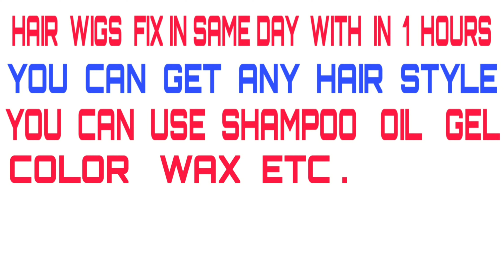Hair wigs shop in delhi | hair wigs manufacturer | wholesaler in delhi . 9643760504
Shop No. 8736, Roshanara Road, Near Pull Bangash Metro Station, Delhi, 110007

2. Hair Wigs | Hair Wigs Shop In Delhi | Cheap Hair Wigs In Delhi | Hair Patch In Delhi

3. Hair Wigs | Hair Wigs In Delhi | Hair Wigs For Men | Hair Wigs Wholesale Price In Delhi | 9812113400

4. Hair Wigs In Delhi . Hair Wigs Price Rs. 4000 . Hair Wigs Manufacturer In Delhi . Hair Patch Delhi

5. Hair Wigs Price In delhi | Rs. 4000 | Hair Wigs Manufacturer In Delhi | Hair Wigs Wholesale Price

9. hair wigs in delhi . hair wigs shop in delhi | hair wigs price in delhi | hair wigs manufacturer

     hair wigs price rs. 5500 in delhi .